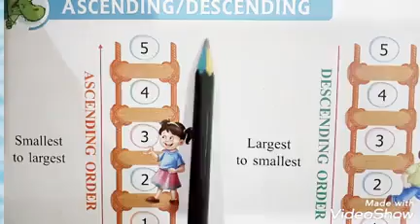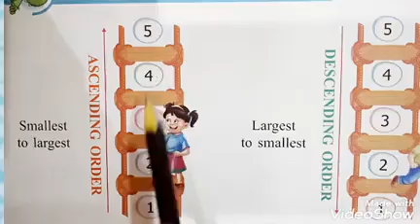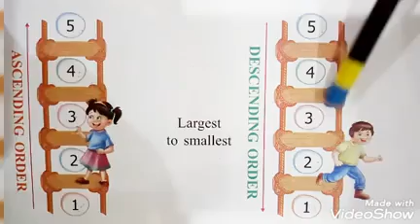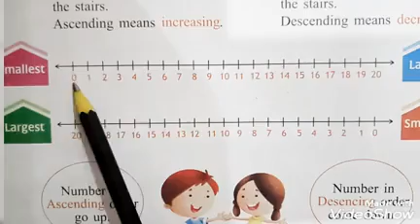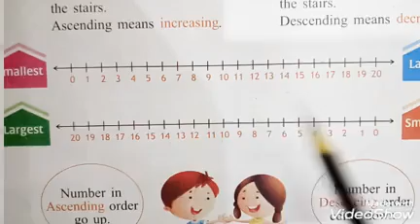Maths Written I class - LKG I Page no. 36 & 37